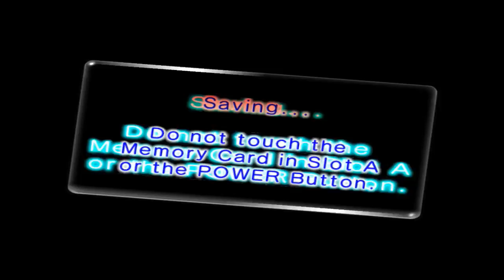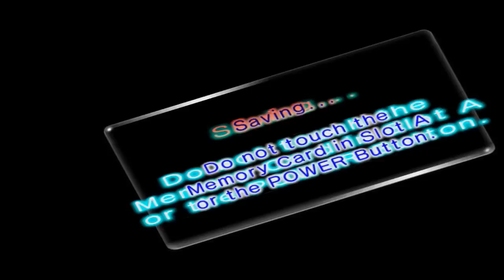Pikmin 2: #15 - "So Many Bomb Rocks!"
Why game? WHY?!

Endslate Music: Subterranean Complex (Louie)

==MY INFO==

More Pikmin 2 is released Tuesdays and Thursdays.

EQUIPMENT
Microphone: Blue Yeti
Recorded with: Elgato Gaming Capture HD/Audacity
Editing Software: Power Director 14 Ultimate